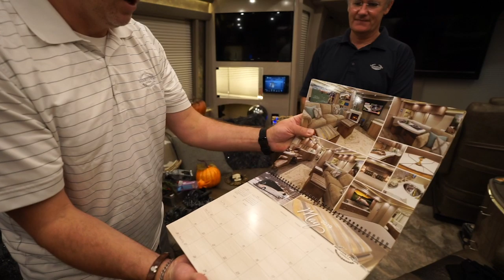2020 Luxury RV Décor (1297). Marathon Mondays w/Mal Ep.153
Get a unique look at Show Coach #1297 as it gets meticulously adorned for the 2020 Marathon Coach luxury RV calendar photo shoot. Find new and pre-owned luxury motorhomes for sale In this pre-recorded episode, join Mal inside Marathon Coach #1297 as this beautiful 2020 luxury coach – built on the X3 Prevost chassis – gets a Halloween makeover for the 2020 calendar. Enjoy some eerie décor as Mal chats with Marketing Manager Pete Sutton and the rest of the Marketing team about the Marathon Coach calendar – why it’s in such high demand and how it effectively doubles as a luxury coach brochure and talking piece for owners and prospective clients alike. All the while, get a spooky sneak peek at Show Coach #1297 as it is prepped for the 2020 calendar shoot.

At Marathon Coach, we specialize in luxury motorhomes, including custom luxury RV sales.